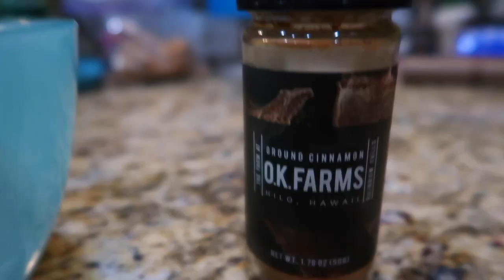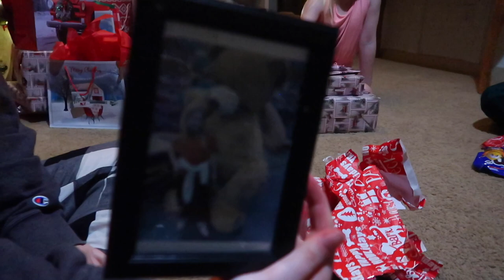OPENING EXTRA PRESENTS ON CHRISTMAS EVE & DEALING WITH ICE ALL OVER EVERYTHING! | CHRISTMAS EVE '22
AMAZON FAVORITES:

LUG TRAVEL BAG:

MICROFIBER BEACH (TRAVEL) TOWELS:

GoPro HERO9 BLACK CAMERA:

Canon PowerShot G7X Mark II Digital Camera:

Monitor Stand Riser Desk Organizer:

Bookshelf for Desktop Storage:

ART MARKER SET:

CURRENT PHONE CASE:

FETCH APP -2000 BONUS points w/ REFFERAL CODE:
5KKJA